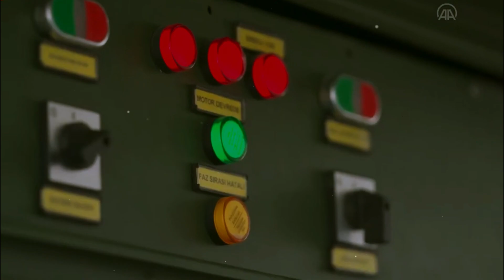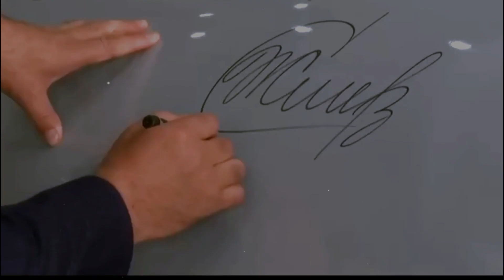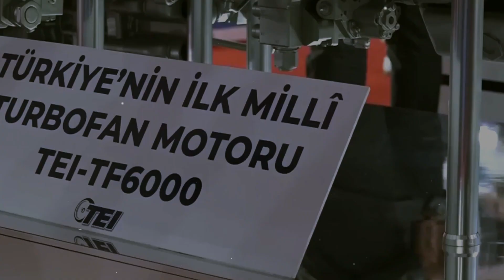Finally: turkey launch a New 6th generation fighter jet to replance Hurjet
Baykar Tech presented the second prototype of its Kizilelma supersonic stealth drone. At the time, it was speculated that the Ukrainian Ivchenko engine would power the UAV. Bayraktar Kizilelma is a jet supersonic stealth airborne UAV. The drone is developed under the MIUS [Muharip İnsansız Uçak Sistemi or Unmanned Combat Aircraft System or UCAS in English] project. The new UAV was presented on August 4, 2021. A year after the Bayraktar Kizilelma reached the prototype stage.

Kizilelma reaches 900 kilometers per hour, can carry 1,500 kilograms of missiles and bombs, flies at an altitude of 12,000 meters, is autonomous, receives missions under human control, and is designed to be invisible. This innovation can land and take off by itself. It also can perform such actions on short tracks. Kizilelma offers a low RCS supersonic fuselage and is equipped with an AESA radar for detection and guidance systems.